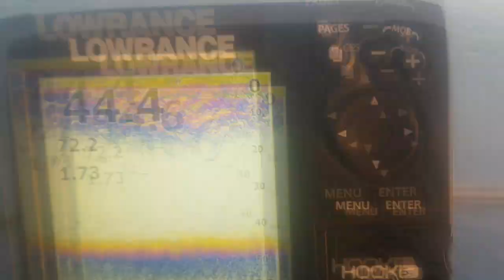Dinghy Fishing Hawkes Bay New Zealand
Back from the past back to basic fishing. Lets turn the action up in here, with Snapper Gurnard and kahawai from the shores of Hawkes Bay New Zealand aotearoa.